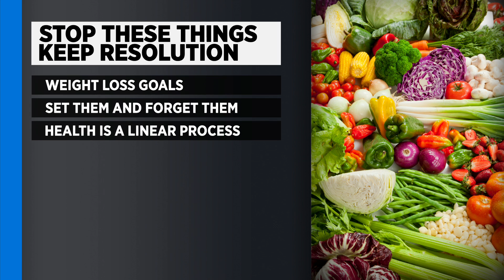If You Want To Keep Your New Year's Resolution, Stop Doing These 3 Things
Certified Health Coach Erica Ballard said the New Year is a great time to begin.